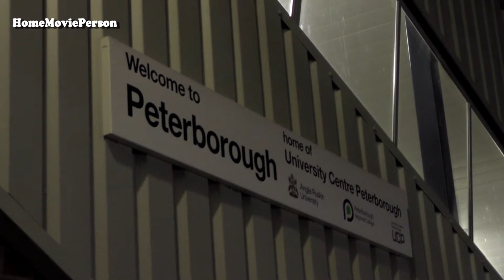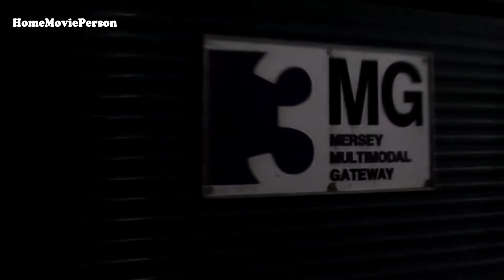East Coast Mainline, Peterborough Station 08.09.2016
Freight and passenger workings filmed within an hour whilst waiting at Peterborough Station on the East Coast Mainline. Filmed on the 8th September 2016.

Class 66's, a Class 170 and a Class 156 are seen from operating company's; Freightliner, Cross Country Trains and East Midlands Trains.

In order of appearance; Freightliner Class 66, No. 66593  '3MG, Mersey Multimodel Gateway' heads north working a Felixstowe - Leeds intermodal and Freightliner Class 66, No. 66954 heads south working an intermodal bound for Felixstowe.

Filmed in the company of Amy (AHHomeVideos).